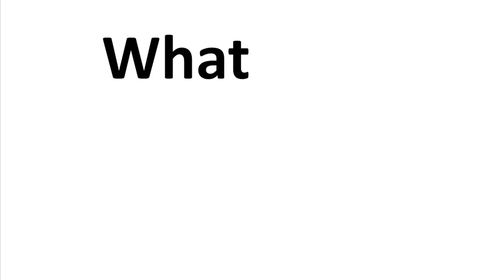Neighborhood Services Unit | National Public Health Week 2023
The start of April is a lively time in Austin –Bluebonnets are in bloom, indoor gatherings are moving outdoors, and most exciting of all, it’s National Public Health Week (NPHW).

To celebrate the occasion, Austin Public Health (APH) is promoting the work of our staff and the services they offer to the community that some may be unaware of.

Join us in celebrating creating a healthy community together through public health.

⭐️𝗦𝘁𝗮𝘆 𝗨𝗽 𝗧𝗼 𝗗𝗮𝘁𝗲 𝗔𝗻𝗱 𝗙𝗼𝗹𝗹𝗼𝘄 𝗨𝘀 𝗔𝘁⭐️ ⁣